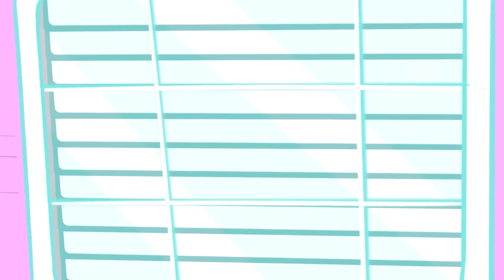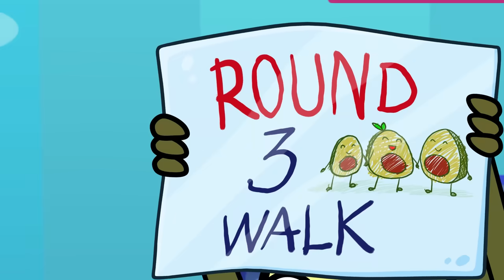Lost Tail Mystery! 🧜‍♀️ Can Avocado Help the Pregnant Mermaid? | Avocado Family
Cado’s just out fishing when his bait starts wiggling, and then—POOF! 🎣💥 He gets yeeted right out of his boat and lands at the pregnant mermaid's house! 🧜‍♀️😱 Now they’ve adopted him and want him to join their mermaid squad! 🌊 Quick, run, Cado! 👶🔍

Tune in for all the underwater chaos and laughs! ✨